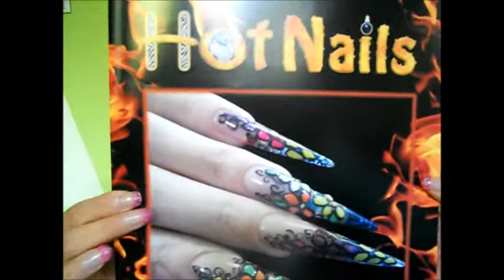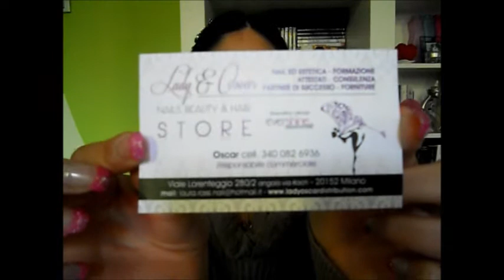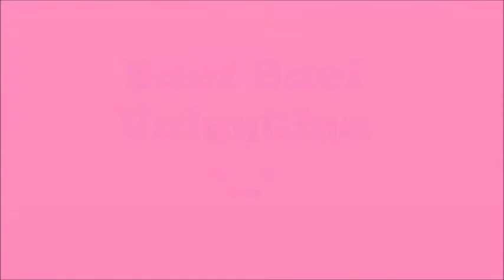Haul Intercharm (NAILS)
Ciao ragazze!
ecco finalmente il video su tutti gli acquisti nails (e accessori capelli) fatti alla Fiera Intercharm..e purtroppo non ho comprato tutto ciò che mi serviva hihihh ma direi che mi sono portata a casa un bel bottino!

FACEBOOK (ValePinky Channel) (qui troverete le foto delle mie creazioni in fimo, dei miei bijoux, delle cosine in vendita - sia mie creazioni che accessori moda e quant'altro - e le nail art su me stessa e su tip..pagina d'appoggio al canale youtube ^_^)

BLOG (qui tratto di Moda, Shopping, Make-Up, AVON, e tanto tanto altro)
Sarei molto felice diventaste Membri..è semplice, basta cliccare su "UNISCITI A QUESTO SITO" e sarete sempre aggiornate sulle novità del momento!